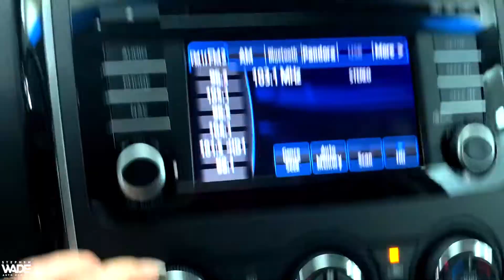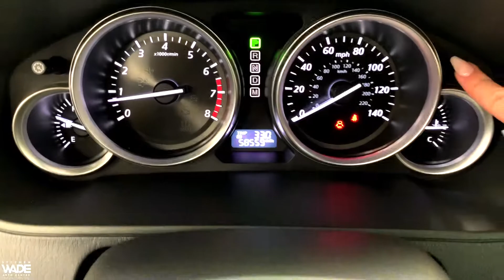2014 Mazda CX-9 Touring FWD 6-Speed Sport Automatic 3.7L V6 DOHC 24V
Stock Number: 2229202
VIN: JM3TB2CV5E0433080
Body Style: FWD 4dr Touring
Engine: Regular Unleaded V-6 3.7 L/227
6 Cylinders | Gasoline Fuel
Transmission: 6-Speed Sport Automatic
Drivetrain: FWD
Miles: 58,540 mi. Used
Ext | Interior: Meteor Gray Mica | Black
4 Door | 7 Passenger | Sport Utility

Meteor Gray Mica 2014 Mazda CX-9 Touring FWD 6-Speed Sport Automatic 3.7L V6 DOHC 24V CX-9 Touring, 4D Sport Utility, 3.7L V6 DOHC 24V, 6-Speed Sport Automatic, FWD, Meteor Gray Mica, black Leather.

Awards:
* 2014 KBB.com 5-Year Cost to Own Awards
***SWAG PRICE INCLUDES DEALER NISSAN MOTORS ACCEPTANCE FINANCE SAVINGS AND IS VALID ONLY WITH 100% FINANCING THROUGH NMAC. *Online Prices Only Available Upon Customer Request and Employees, Former Employees and Friends, Family, Vendors, of Stephen Wade, Dealers and Wholesalers may not Qualify for Online Pricing. Contact Dealer for Details. All offers are subject to change at any time. Certain vehicles may have unrepaired safety recalls. Check nhtsa.gov/recalls to learn if this vehicle has an unrepaired safety recall. Inventory shown here is updated every 24 hours. With Approved CrediT.

Reviews:
* If you need a vehicle that can haul up to seven people, yet your heart yearns for a car that’s fun to drive, the Mazda CX-9 deserves your attention. Source: KBB.com
* Responsive steering; strong V6 engine; spacious interior; easy-access third-row seat with room for adults. Source: Edmunds
* The 2014 Mazda CX-9 continues to turn heads one year after its major exterior update. It boasts a gorgeous front fascia, with stylish sweeping headlights, and flowing aerodynamic curves from front to back. The interior is pleasantly sleek, modern, intuitive and very functional. It can seat up to 7, is very enjoyable to drive, extremely comfortable and relatively quiet as well. Get behind the wheel, step on the gas and marvel at its powerful acceleration, and its ability to handle corners with ease. The 2014 CX9 is offered in 3 Models: Sport, Touring, and Grand Touring, and each is offered with Front-wheel Drive or optional All-Wheel Drive. All trims come packing a 3.7-Liter, 273 Horsepower, V6 engine under the hood paired with a 6-speed automatic transmission with manual-shift mode. The CX-9 gets and EPA estimated 17 MPG City and 24 MPG Highway as a Front-Wheel Drive, or 16 MPG City and 22 MPG Highway as an All Wheel Drive. The base Sport model comes generously equipped with a 5.8-inch touch-screen infotainment system with six speakers, AM/FM/CD/HD Radio, USB and auxiliary inputs, cruise control, and tri-zone automatic climate control. The mid-range Touring model gives you leather upholstery, power and heated front seats, rearview camera, and blind-spot monitoring. Splurge on the top-level Grand Touring model and get 20-inch wheels, power tailgate, automatic bi-xenon headlights, and a 3-position-memory driver's seat. Optional for the Grand Touring Model is the tempting rear-seat entertainment system with 9-inch screen and a DVD player. New for the 2014, check out the updated wheels that are available, as well as the Grand Touring and Touring models which now have Rear Cross-Traffic Alert. Standard safety features on all CX-9 models include stability and traction control, anti-lock brakes and 6 airbags. Drive the 2014 Mazda CX-9 today! Source: The Manufacturer Summary